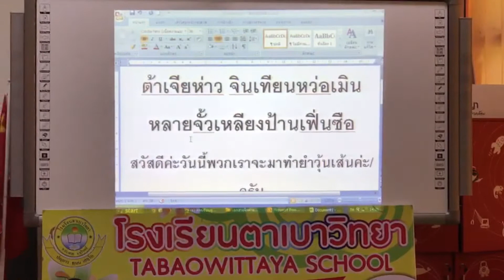ค่ายภาษาและวัฒนธรรมจีน ตอนที่ 6 นำเสนอ การยำวุ้นเส้น ค่ายภาษาจีน ตาเบาวิทยา Chinese Camp